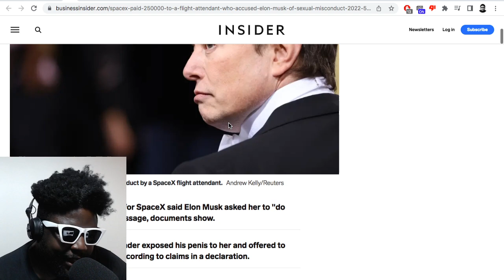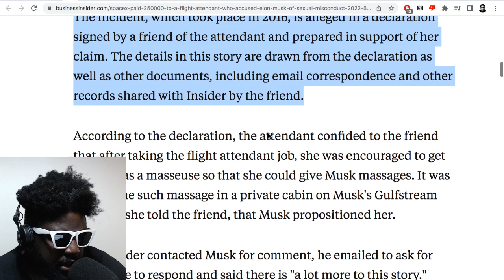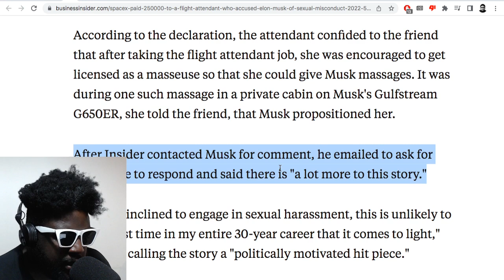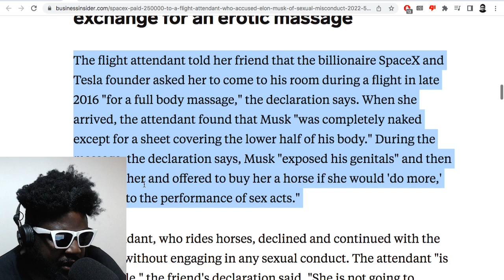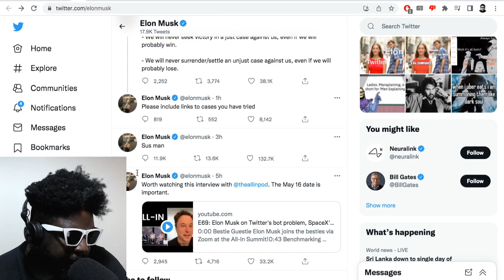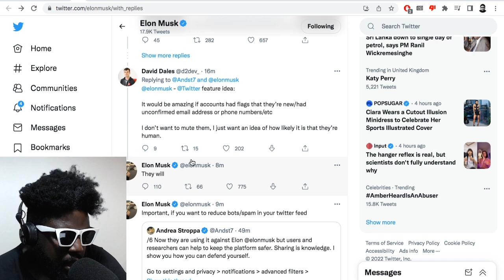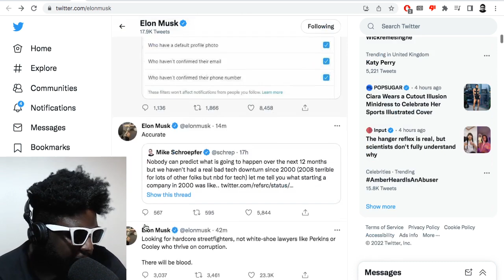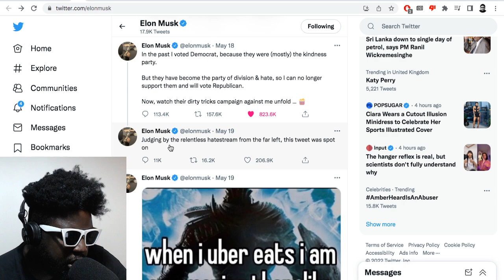Elon Musk accused of sexual misconduct by former SpaceX flight attendant?